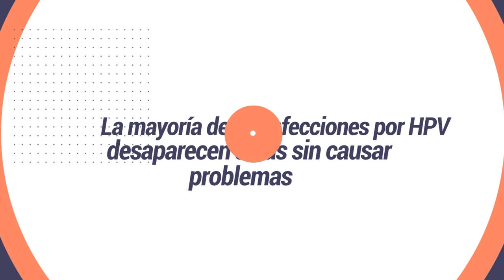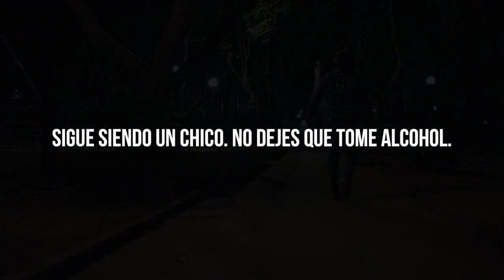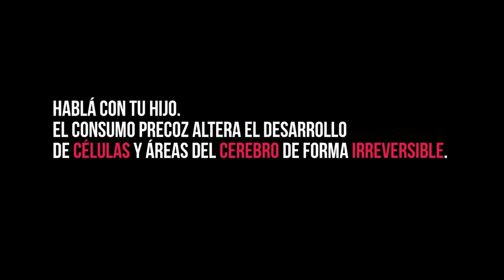UNIRIO TV NOTICIAS -31-07-2024